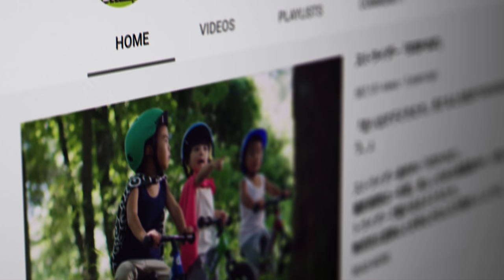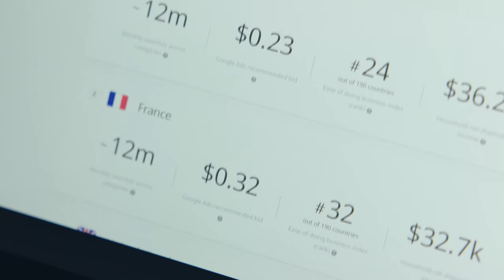Strider Bikes: Inspiring riders worldwide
As a bike enthusiast, Ryan McFarland couldn’t wait to share his love for riding with his two-year-old son. Instead of waiting for his son to grow old enough to use a traditional bike, Ryan invented a pedal-less bike that his toddler could ride immediately. He started Strider Bikes in 2007 and has since sold 2.5 million bikes worldwide, bringing joy to little riders in 78 countries. Today, international sales account for 60% of all Strider Bikes sold annually.

Since 2017, more than 8 million Americans have grown their businesses and careers with help from Grow with Google’s free training, tools and resources. Learn more about how small businesses are growing internationally at grow.google/export.